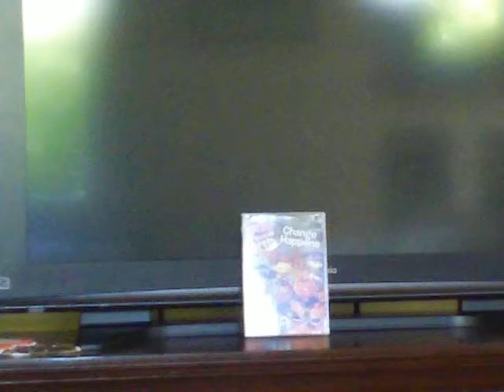Sid the Science Kid -- The Pea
The Pea talks about why she likes Sid the Science Kid.